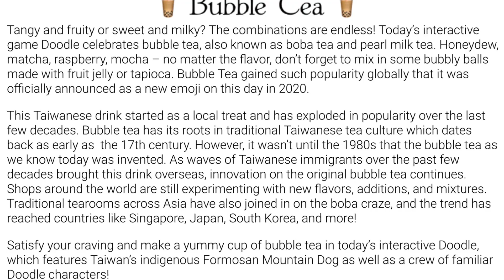🧋Celebrating Bubble Tea🧋bubbletea